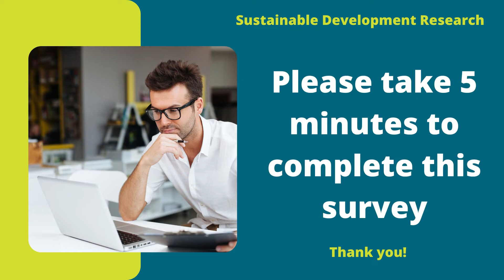Please take 5 minutes to complete this survey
Eloise Heron, Chair of the SCSI Sustainability Group encourages fellow members to take part in the new Sustainable Development Survey to help inform the wider profession.